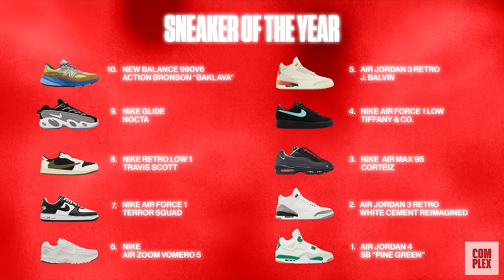The Best Sneakers Of 2023 | Complex Con(versations)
Lil Yachty, Jim Jones, DJ Clark Kent, Kristen Noel Crawley and Joe La Puma discuss the top  ten sneakers of the year at ComplexCon 2023 in Long Beach. See where sneakers like the Tiffany Air Force 1s, Travis Scott Jordan 1 lows and Jordan 3 "Reimagined" land on this year's list.